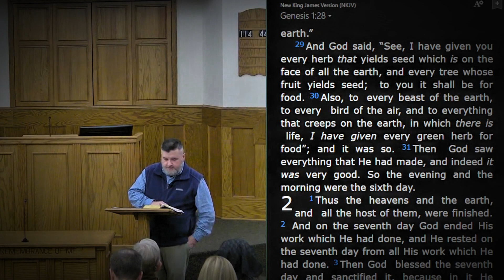God Gave Us Free Will...So What Are We Going to Do with It?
Speaker: Mark Davis

This short talk discusses the concept of free will from a Christian perspective, referencing biblical passages to explore how God’s creation of humans with free will impacts our choices and responsibilities. It emphasizes that while humans can choose their actions, they are also accountable for them, and it encourages viewers to make choices that align with God’s will.

00:00:00 Creation and Free Will
00:01:56 Choice and Responsibility
00:03:00 Consequences of Actions